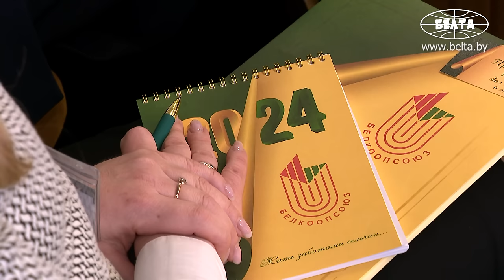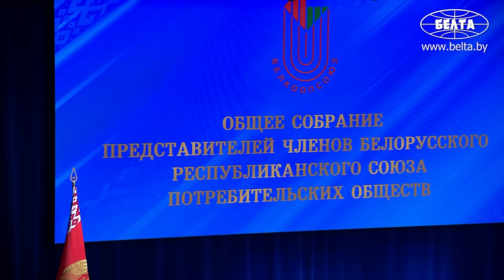Лукашенко: НЕ претендуем ни на Вильно, ни на Белосточчину, ни на российские, ни на украинские земли!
Лукашенко: А как там представлен Белкоопсоюз? Пойдите и посмотрите: мехами! Развесить шубы и ждать – самое простое! А где ваши объекты общественного питания? Вам там открыты двери. Если нет – скажите! Все начальники здесь, мы поправим! Почему нет кафе и продуктового магазина, где продаются ваши прекрасные выпечка, солёные огурцы, квашеная капуста, драники, сало и прочие шкварки? Никто лучше вас не умеет это все приготовить!

Президент Беларуси Александр Лукашенко, выступая 16 февраля на общем собрании представителей членов Белкоопсоюза, обозначил проблемы в экономической деятельности этой структуры и потребовал в кратчайшие сроки мобилизоваться для их решения.